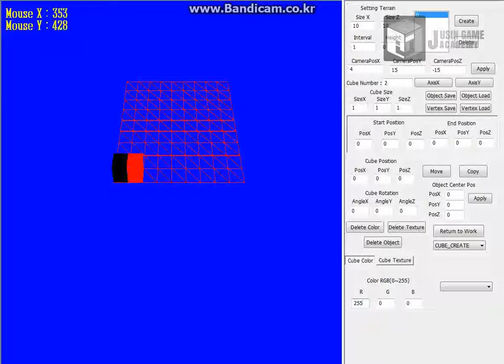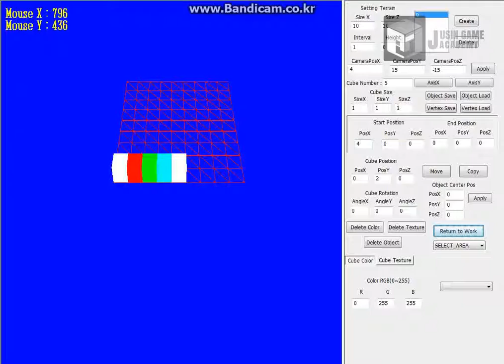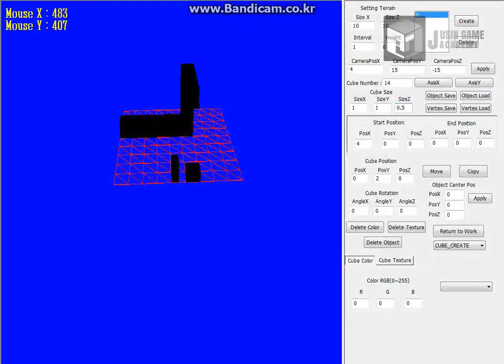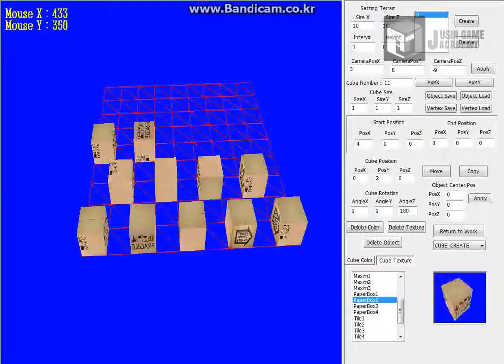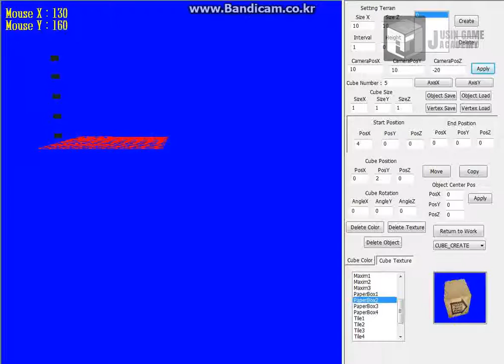[히트맨]쥬신게임아카데미 6개월 차 SR 팀시연회 55기 1조 작품_이희호 윤기천 유재석 성중건_오브젝트툴